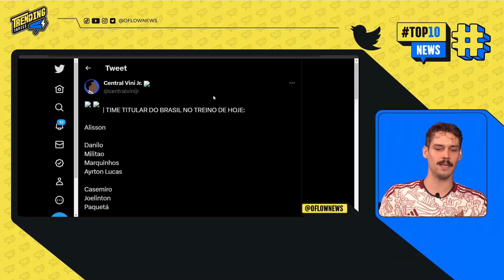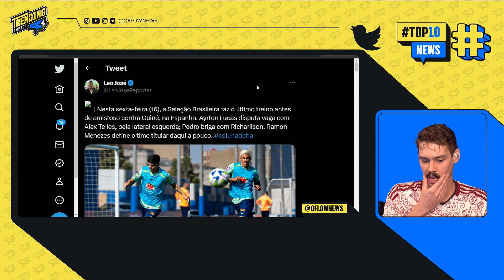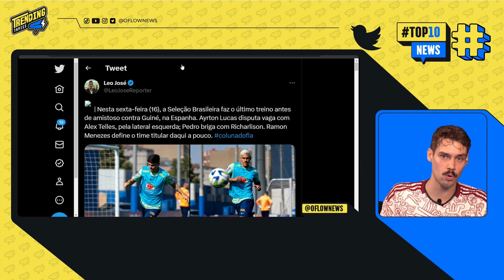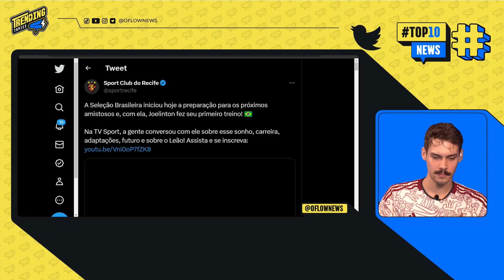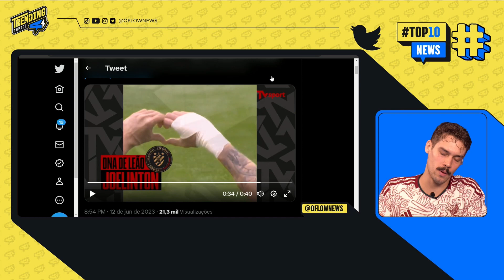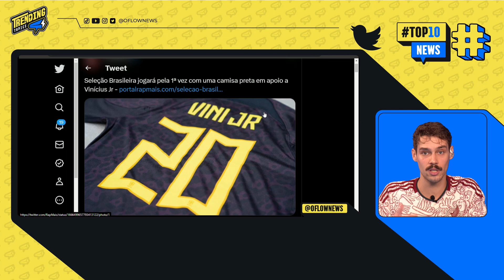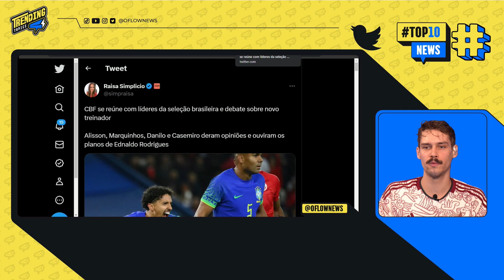SELEÇÃO TERÁ DUAS NOVIDADES NA ESCALAÇÃO PARA AMISTOSO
Seleção terá duas novidades na escalação para amistoso. Confira o trecho retirado do Trending Topics, apresentado por Lucas Faraldo.

MARCOS DO VAL ALVO DA PF | TERREMOTO EM SP E CICLONE NO RS - TRENDING TOPICS - #23